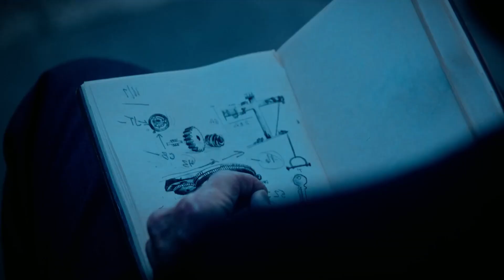SAW X (2023) è il miglior film dell'intera saga | RECENSIONE stupita e NO SPOILER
▅ ▆ ▇ █LEGGI TUTTO█ ▇ ▆ ▅
A cura di Antonio Cianci.

sawx o saw10 è diretto e montato da kevingreutert dopo aver lavorato come regista ai capitoli 6 e 7. Non solo sorprende per la trama più centrata sull'Enigmista, ma anche nella gestione delle trappole, nel rapporto con il suo discepolo Amanda e nella definizione di villain che finiscono per tenergli testa. Un film che mi ha lasciato di stucco.